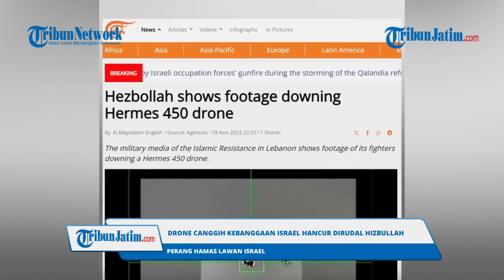LANGSUNG MELEDAK! Drone Canggih Kebanggaan Israel Hancur Dirudal Hizbullah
VP : Rizky

TRIBUNJATIM.COM - Media militer Perlawanan Islam di Lebanon, Hizbullah pada Sabtu (18/11/2023) mengunggah adegan para pejuangnya menembak jatuh sebuah kendaraan udara tak berawak (UAV) Israel.

UAV Israel tersebut merupakan drone tempur multi-misi canggih Hermes 450.

Pesawat tak berawak itu ditembak jatuh oleh rudal permukaan-ke-udara.

Drone tersebut langsung meledak dalam sekali serangan.

Media militer setempat mengatakan, puing-puing UAV terlihat berjatuhan di atas al-Jalil.

Dilaporkan, UAV Israel yang diberi nama "Zik" dalam bahasa Ibrani, telah melanggar wilayah udara Lebanon pada hari sebelumnya.

Menurut keterangan, Hermes 450 digunakan untuk pengawasan dan pengintaian udara, serta memantau dan menyerang target darat.

Selain itu, ia memberikan dukungan kepada pasukan darat dengan daya tembak dan pengintaian.

Komentator urusan militer dan strategis Al Mayadeen, Charles Abi Nader membenarkan bahwa drone Hermes 450 adalah pesawat canggih dengan durasi penerbangan hingga 20 jam.

Kendaraan militer tersebut memiliki keistimewaan yang mampu menembak sasaran dari jarak jauh sejauh 200 km dengan peluru kendali atau semi-panduan.

Menurutnya, jatuhnya Hermes 450 ini menjadi pukulan telak bagi struktur keamanan musuh di front tersebut.